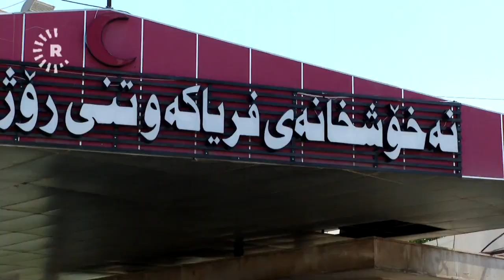"ئەوەی داعش نایکات لەگەڵ مندا کردیان"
ئاهـ و ناڵەی ئەو پارێزەرەی لە هەولێر سەری تاشرا؛ پێیان گوتم سکاڵا بکەیت: خێزانت و کچەکەت دەهێنین لەبەردەمت..